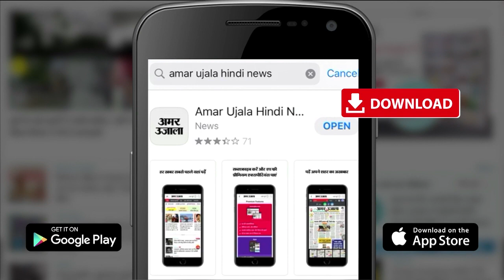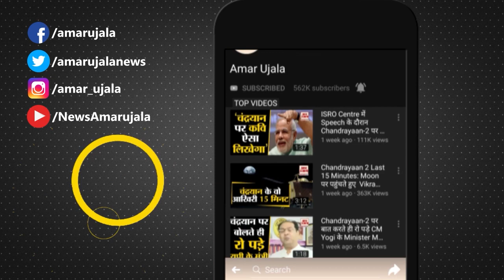Covid-19 Booster Dose: अब 18+ वाले लगवा सकेंगे कोरोना की बूस्टर डोज | Covishield Booster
केंद्र सरकार ने फैसला किया है कि अब 18 साल से ज्यादा उम्र के लोगों को कोविड- 19 की प्रीकॉशन डोज दी जाएगी. 18 साल से ज्यादा उम्र के लोगों के ये प्रीकॉशन डोज सिर्फ निजी टीकाकरण केंद्रों पर उपलब्ध होंगी और इसकी शुरुआत 10 अप्रैल से होगी. वहीं, सरकारी टीकाकरण केंद्रों पर हेल्थकेयर वर्कर, फ्रंटलाइन वर्कर और 60 से ज्यादा उम्र के लोगों के लिए जारी रहेगा.